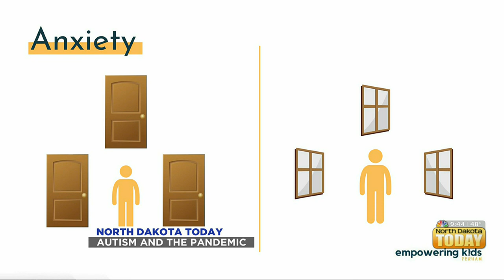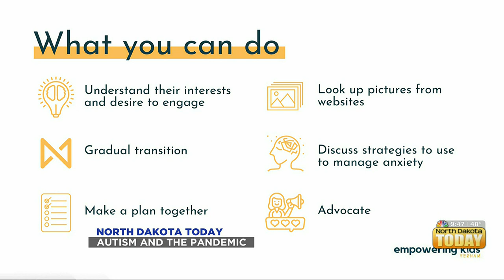NDT Empowering Kids Autism and the Pandemic April 5